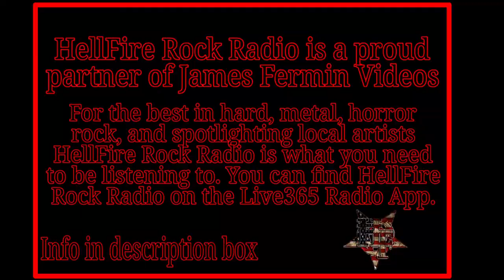Stock Cars #19, Heats 1-3, 81 Speedway, 10/24/ 20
October 24, 2020. Park City, Kansas.
Regular Season Racing

P 01: 42 Todd Decker
P 02: 1x Joseph Eischen
P 03: 82 Joey Richmond
P 04: 09B Kaleb Dale
P 05: 22K Kodi Dale
P 06: 67 Austin Ramey
P 07: 3x Ray Ketner
Heat Two Lineup
P 01: 8 John Blevins
P 02: 57 Levi Hauserman
P 03: 23 Joel Hill
P 04: 1 Scott Miller
P 05: 12c Clint Smith
P 06: 01x Beau Davis
Heat Three Lineup
P 01: 76 George Ramey
P 02: 60K James King
P 03: 47 Robert Foster
P 04: 9 Robert Garst

Camera
Canon XA-30